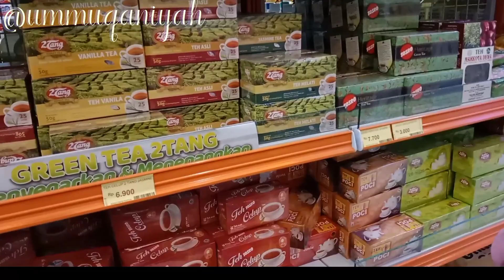Belanja Bulanan Februari 2022 Lengkap dan Hemat| Trik Berbelanja saat Penghasilan Tidak Stabil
Assalamualaikum... Hi apa kabar teman-teman?
Kali ini @QaniyahPenjahit mau sharing tips atau trik berbelanja tetap lengkap dan tetap hemat saat dalam masa-masa sulit misalnya sedang sepi pembeli, gaji menurun, dagangan kurang lauk, bisnis sedang macet.
Seperti apa trik sederhananya?

Wassalamualaikum

-Joyco brush pen Rp. 30.555

-Correction Tape Rp. 5.899

🎵Musik Provided by BGM President
track: Peaceful afternoon